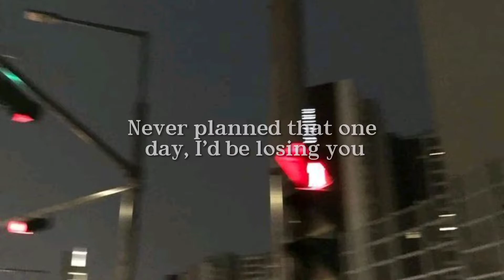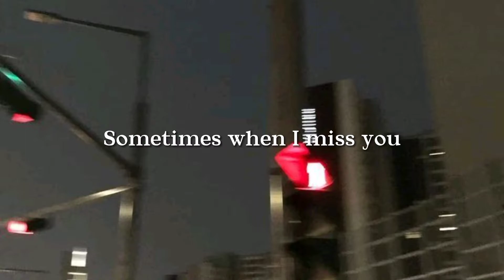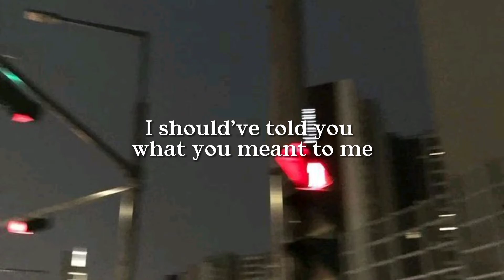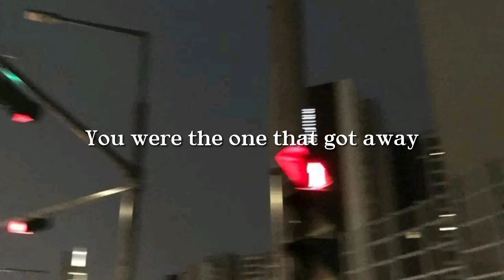The One That Got Away - Katy Perry (Lyric)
The One That Got Away by Katy Perry

We keep all our promises

I put those records on
Its time to face the music
I'm no longer your muse

The o-o-o-o-o-one
The o-o-o-o-o-one
The o-o-o-o-o-one

I should've told you what you meant to me

The o-o-o-o-o-one
The o-o-o-o-o-one
The o-o-o-o-o-one

𝙎𝙤𝙣𝙜𝙬𝙧𝙞𝙩𝙚𝙧𝙨: Katy Perry / Lukasz Gottwald / Max Martin